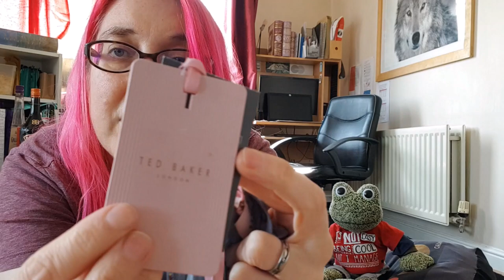Charity Shop Haul of summer Clothing to sell for profit on my UK eBay Business Account!